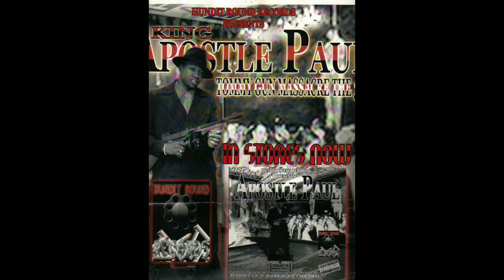King Apostle Paul - A Double C-A Baca (Accabee Anthem)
King Apostle Paul - Tommy Gun Massacre The 3rd [2003] - North Charleston, SC